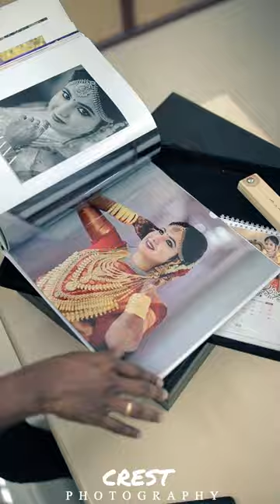PREMIUM WEDDING ALBUM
Royal Hindhu Wedding Album

Crest Photography
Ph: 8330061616